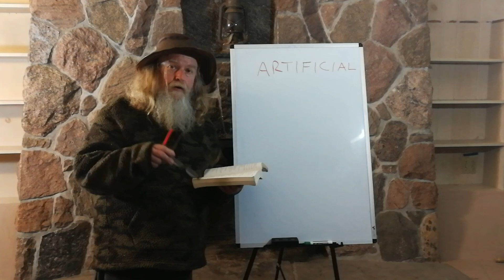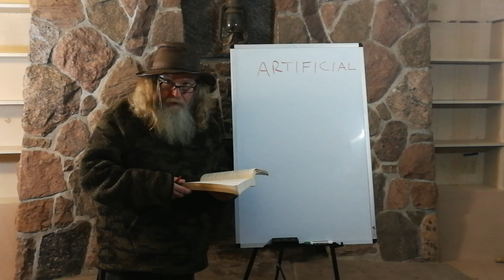423 DEFINITION OF THE WORD: ARTIFICIAL